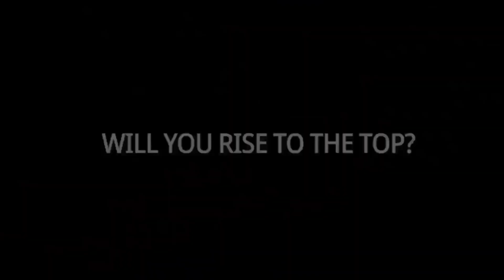Upcoming All Big Updates In Free Fire | New Updates Free Fire | New Events Free Fire | Ob23 Updates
Upcoming All Big Update In Free Fire | New Updates Free Fire | New Events Free Fire | Ob23 Updates |

My free fire id 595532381 Ꮢᴀᴊ_725_YT

MY Guild id 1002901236 ᴇᴋ ʏᴏᴅʜᴀ

My Mobile Vivo Y91(3GB)

Thanks For Whatching - Raj Gaming 725

If anyone thought I have use any copyright content in this video so please tell me I'll remove my video with in 24 hours thank you.

1.Garena Free Fire Indonesia Live
2.Garena Free Fire Brazil Live
3.Garena Free Fire India Live
4.Garena Free Fire Singapore Live
5.Garena Free Fire Thailand Live

Video Topic :-

how to gift diamonds in free fire
free fire diamond gift
free fire level keise badhaye
sk sabir boss free fire
upcoming updates in free fire

Garena Free Fire Top Indian Youtubers :-

Total Gaming
Gyan Gaming
Sooneeta
Sk Sabir Gaming
Desi Gamers
Two Side Gamers
LOKESH GAMER
black flag Army
boss official free fire
Sudip Sarkar
Rakesh00007
Gaming With Nayeem
Romeo Gamer
Technical KK
Gsk Verified
Ungraduate gamer
ROCKY & RDX
Sky Lord